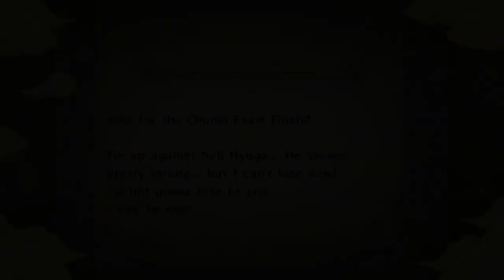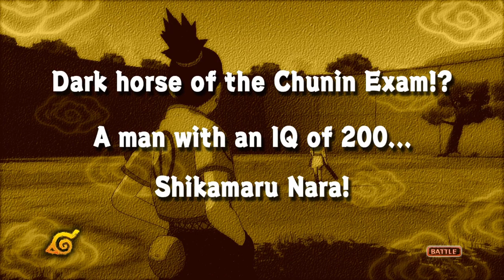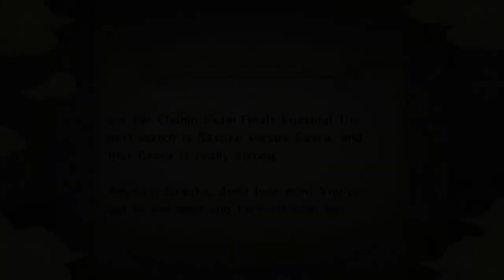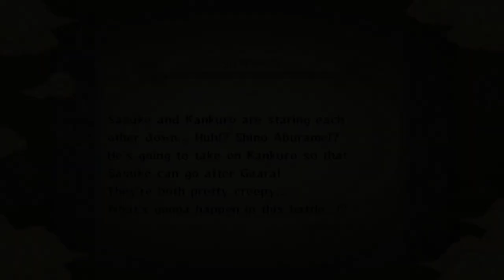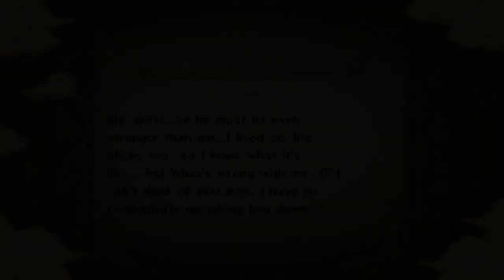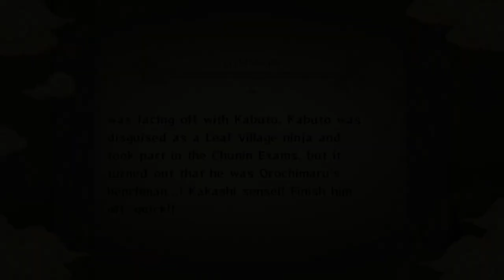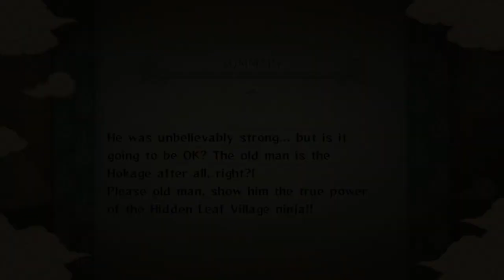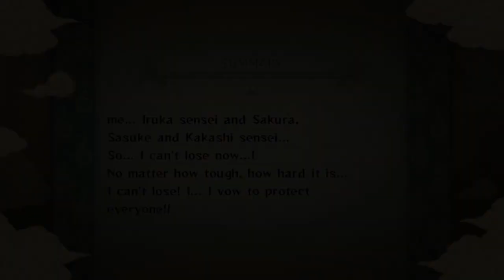Naruto: Ultimate Ninja Storm Part 3 - "Attack Of The Giant Tanuki"